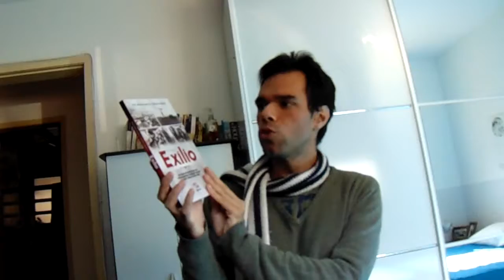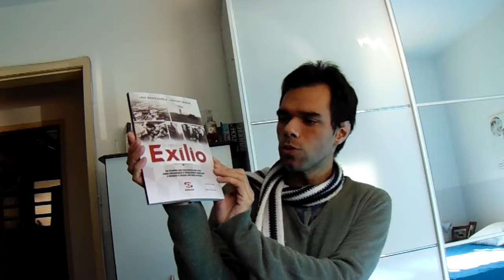Dica de livro- Os Caminhos do Exílio